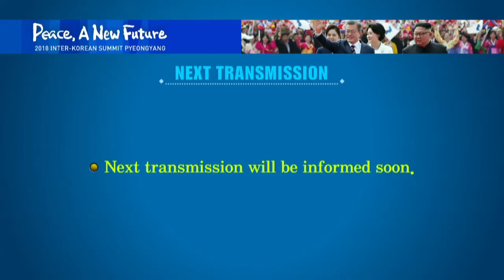[제3차 남북정상회담 영상]김정숙여사 만경대학생소년궁전 방문 2